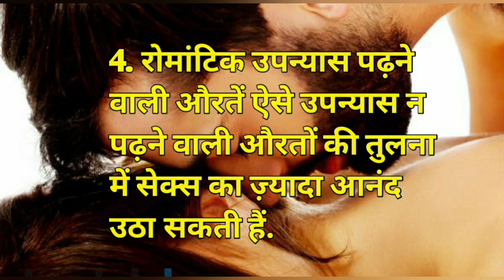सेक्स के बारे मे रोचक तथ्य |psychological facts in hindi | facts with ashi | amazing facts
psychological facts in hindi | facts with ashi | amazing facts

psychological facts hindi | facts about girls | facts | facts with ashi | amazing facts

Psychology facts about relationship | रिलेशनशिप के बारे में मनोवैज्ञानिक तथ्य | It's Happened Facts

vikas divyakirti
utkarsh classes
exampur
upsc ias gk
upsc
motivation
motivation vedio
ias topper interveiw
upsc topper interveiw